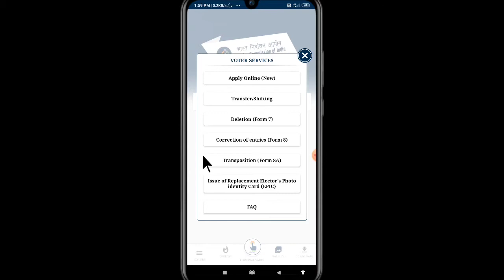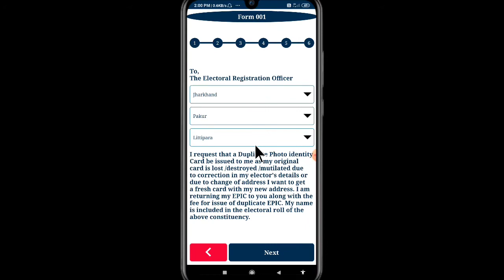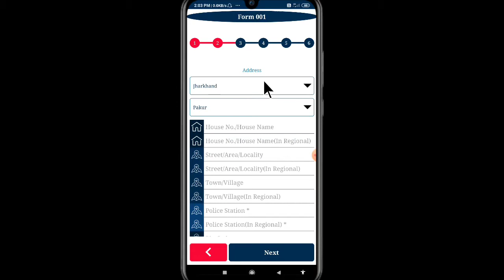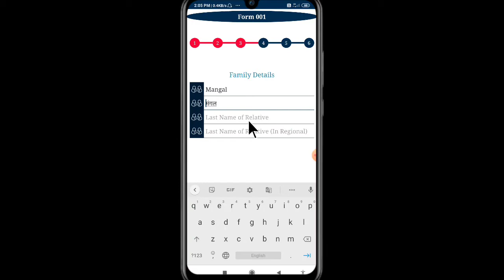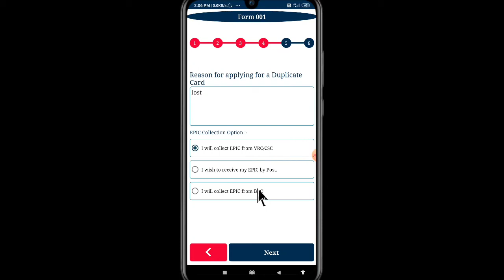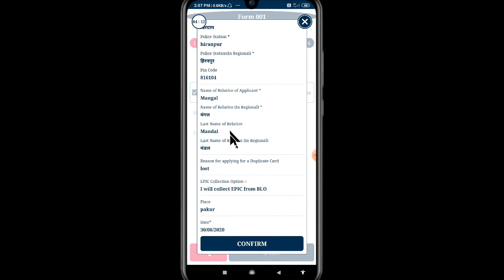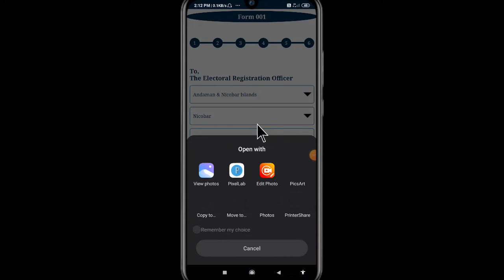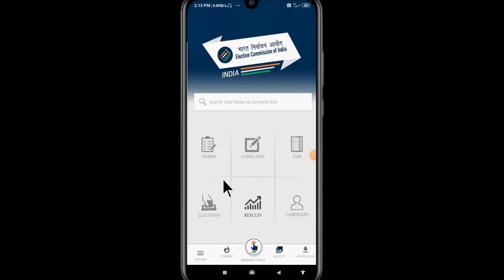Voter card खो जाने पर दोबारा प्राप्त कैसे करेगें।Reprint voter card.